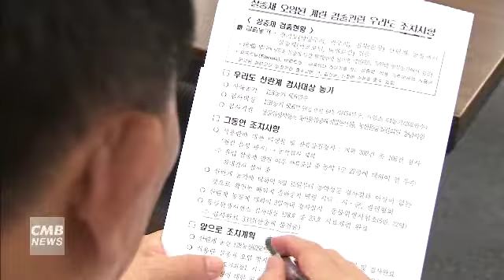[대전뉴스]충남도 산란계 농장 46곳 살충제 불검출